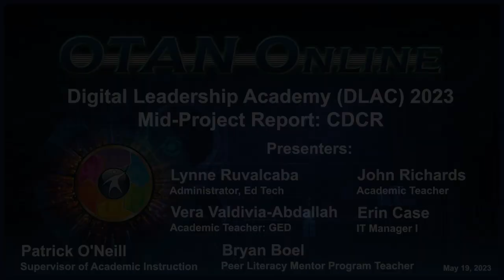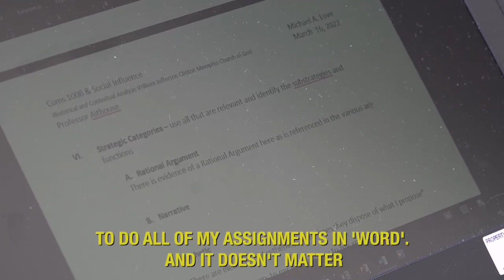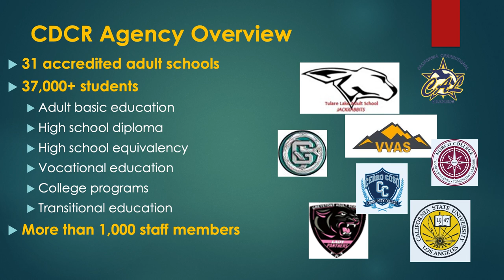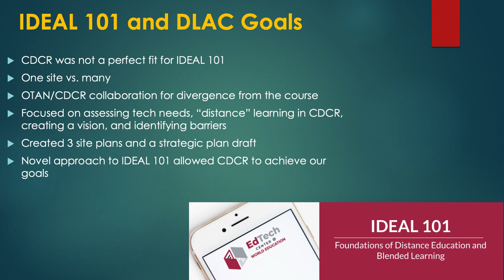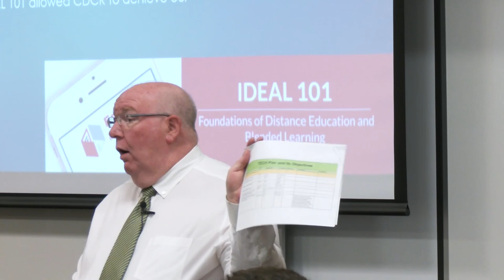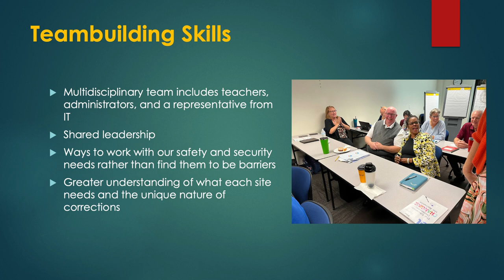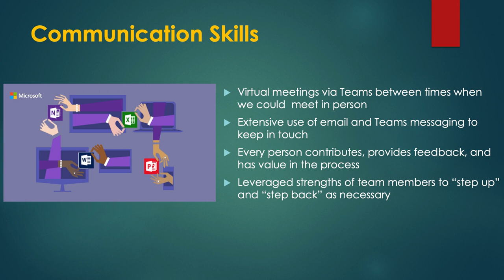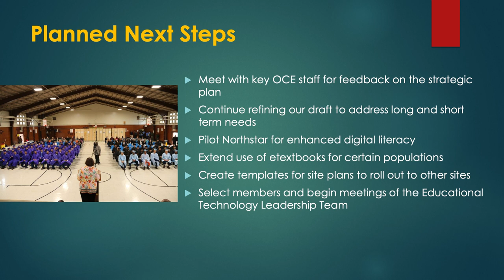DLAC 2023 - Mid Project Report: CDCR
PRESENTERS:
Lynne Ruvalcaba
John Richards
Vera Valdivia-Abdallah
Erin Case
Patrick O'Neill
Bryan Boel

DATE: 5/19/23